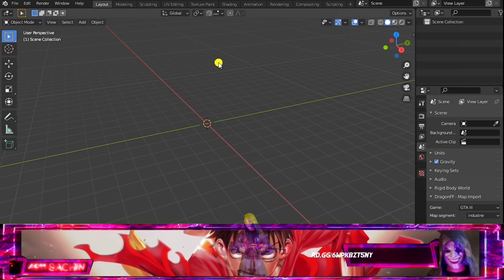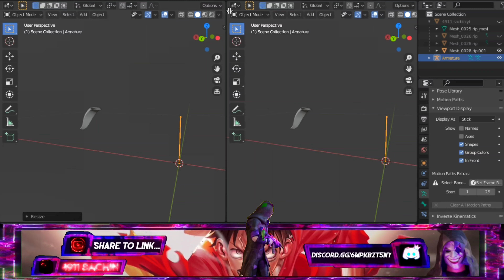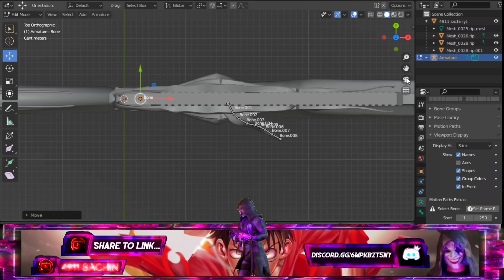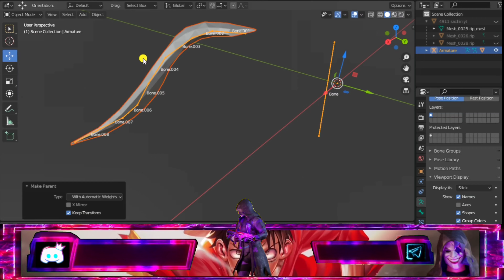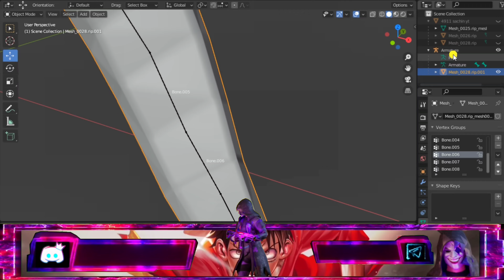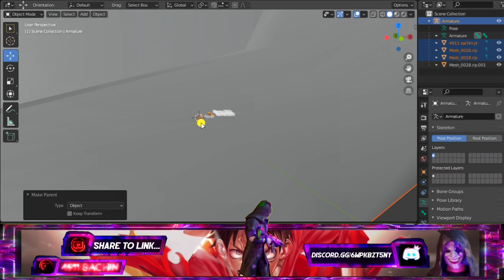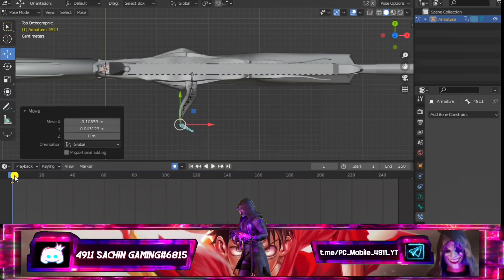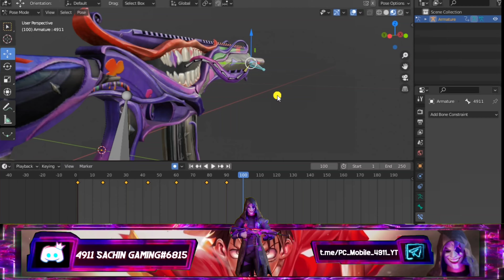How to M416 fool Animations and at any object bones tutorial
en jine prasnol arjent une buy karna padega ₹50rs price hai ek model ka me o model youtube pe nahi uploade karuga jab tak koi nahi bolta use model ka
hey come check out Discord with me
Routine Alan Walker, David Whistle
Dreams pt. II
Monody (feat. Laura Brehm)
prisma3d
3d modeling animation rendering
prisma3d
3d modeling animation rendering free fire
how to import pubg model in prisma 3d
how to import pubg model in prisma 3d pubg mobile pharaoh wallpaper download
fool set 3d animation
how to make 3d animation prisma
prisma 3d animation
pubg 3d tutorial
how to animate free fire model in prisma 3d || walking animation in prisma 3d || 3d montage tutorial
prisma 3d app tutorial
3d animation
pubg 3d montage tutorial
m416 fool
m416 fool crate opening
m416 fool skin crate opening
pubg lite m416 fool skin
fool m416 crate opening
m416 fool lucky spin
m416 the fool crate opening
the fool m416 crate opening
fool crate opening
bgmi m416 fool
m416 fool gun skin
m416 fool bgmi
fool m416
pubgm m416 fool
m416 fool config file
bgmi m416 fool is here
new m416 fool opening
m416 fool is back
m416 fool level 4
m416 fool opening today
get free m416 fool
m416 fool kb ayega
blender tutorial
tutorial
blender beginner tutorial
blender
blender guru
blender 3d
blender beginner
character tutorial blender
modeling tutorial blender
donut tutorial
blender donut
3d modeling tutorial
blender tutorials
best blender tutorial
room blender tutorial
blender 3.0
tutorial
guitar tutorial
piano tutorial
everglow dance tutorial
bon bon chocolat dance tutorial
kpop tutorial
dance tutorial
makeup tutorial
kpop dance tutorial
nikkie tutorials
everglow bon bon chocolat tutorial
tutorials
uke tutorial
everglow bon bon chocolat dance tutorial
bon iver tutorial
too faced tutorial
flume bon iver tutorial
full dance tutorial
these days tutorial
blood bank tutorial
makeup tutorials
bon jovi guitar tutorial
animation
3d animation
animations
gltf model animation
vtuber model animation
titanic animations cgi model
titanic animations model showcase
animation tutorial
webgl model animation tutorial
blender animation
blender animation course
models
best animation tutorial
3d models
3d animation - modeling
not enough animations mod
jaiden animations
pokemon animations
3d modeling and animation
2d animation
eating animation mod
custom animations
pubg mobile
pharaoh suit pubg mobile
pubg 3d models
prisma 3d pubg model download
mobil pubg bilgisayar